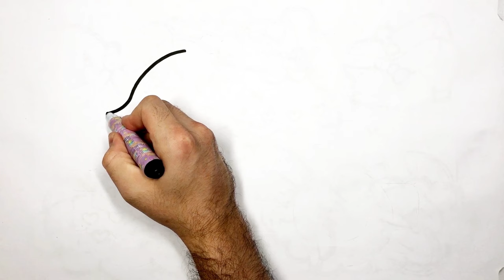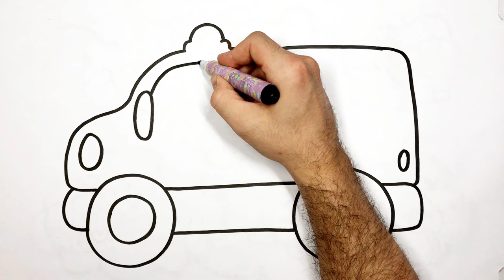How to Draw and Color an Ambulance For Kids And Toddlers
I also have a new YouTube channel:
magical drawings: